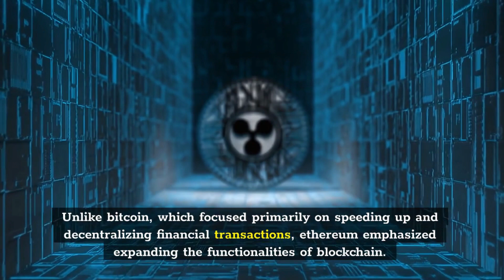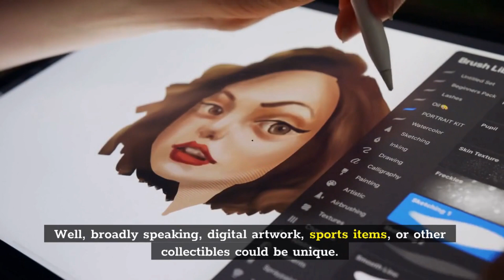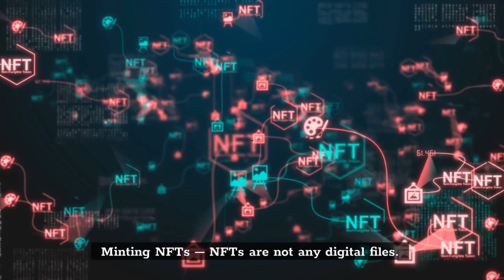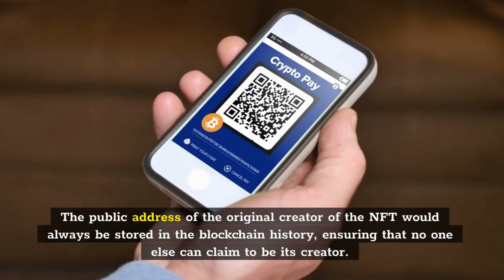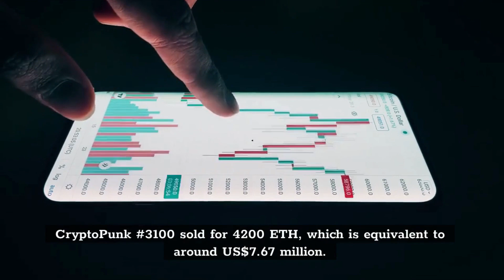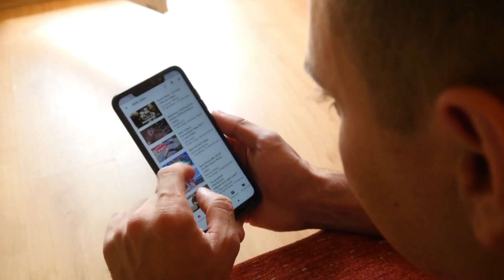NFTs for Beginners 💡 How They Work & Why They Matter || Financial Literacy TV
🖼️ NFTs took the world by storm — but what are they really? In this beginner-friendly video, we break down exactly what NFTs are, how they work, and why they’re more than just art.

🔍 You’ll learn:
🎨 What makes an NFT unique
🔗 How blockchain verifies ownership
💼 Real-world use cases (beyond JPEGs!)

💬 Comment “NFT” if you’ve ever owned one

Ever wondered what an NFT is? What does NFT mean? What can you do with an NFT? If you find yourself asking these questions, then watch the brief guide to NFTs and learn more about Non-Fungible Tokens.